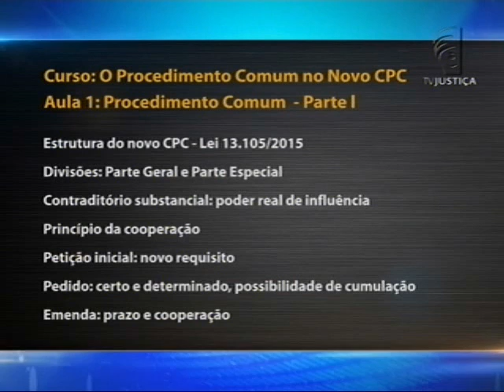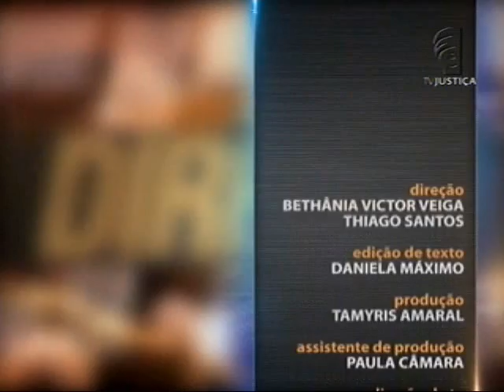Saber Direito Aula - Procedimento comum no Novo CPC - aula 1 (25/01/16)